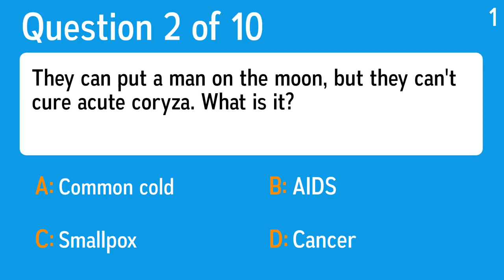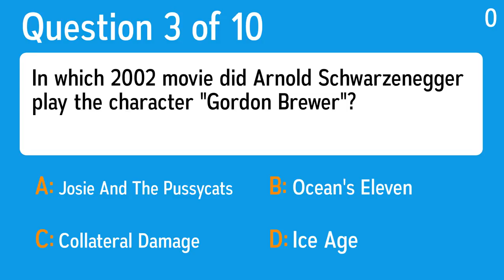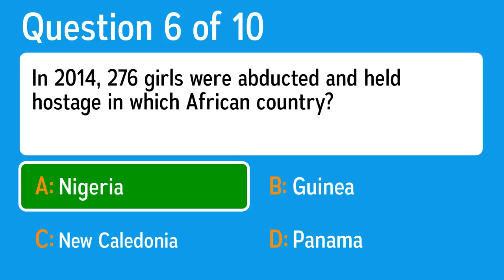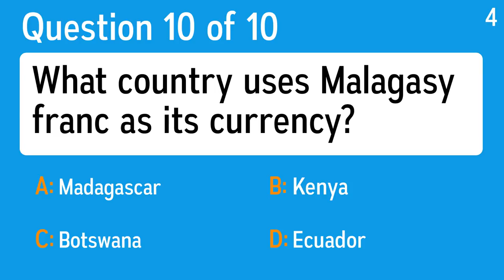Impossible Trivia Quiz - No human soul will be able to score a 4 or better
Question 1: Thanks to Phoenix, Maricopa County has more than half of what state's residents?
 Answer a: Arizona
 Answer b: New Mexico
 Answer c: Nevada
 Answer d: Utah

Question 2: They can put a man on the moon, but they can't cure acute coryza. What is it?
 Answer a: Smallpox
 Answer b: AIDS
 Answer c: Common cold
 Answer d: Cancer

Question 3: In which 2002 movie did Arnold Schwarzenegger play the character "Gordon Brewer"?
 Answer a: Collateral Damage
 Answer b: Ice Age
 Answer c: Josie And The Pussycats
 Answer d: Ocean's Eleven

Question 4: What poem begins "Two roads diverged in a yellow wood, And sorry I could not travel both"?
 Answer a: The Road Not Taken
 Answer b: Life Is Fine
 Answer c: The Raven
 Answer d: I Like To See It Lap The Miles

Question 5: Who wrote long-running play "The Mousetrap"?
 Answer a: Agatha Christie
 Answer b: Jean Anouilh
 Answer c: Margaret Mitchell
 Answer d: Ketti Frigs

Question 6: In 2014, 276 girls were abducted and held hostage in which African country?
 Answer a: Panama
 Answer b: Guinea
 Answer c: New Caledonia
 Answer d: Nigeria

Question 7: Which country is not part of the continent of North America?
 Answer a: Mexico
 Answer b: Germany
 Answer c: United States
 Answer d: Canada

Question 8: What US state is nicknamed "The Empire State"?
 Answer a: New York
 Answer b: Washington
 Answer c: Alaska
 Answer d: Texas

Question 9: What Hindi film industry based in Mumbai produces around 1500 films every year?
 Answer a: Tollywood
 Answer b: Bollywood
 Answer c: Hollywood
 Answer d: Lollywood

Question 10: What country uses Malagasy franc as its currency?
 Answer a: Madagascar
 Answer b: Ecuador
 Answer c: Kenya
 Answer d: Botswana